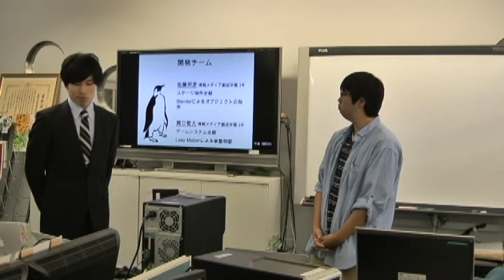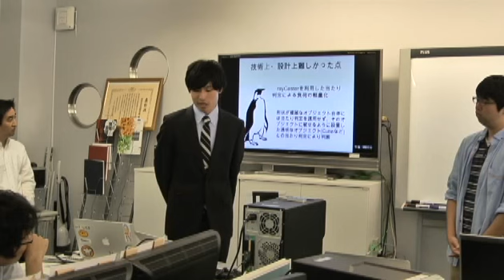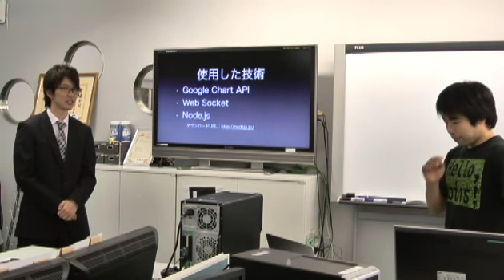筑波大学COJTソフトウェアコース第６期成果発表会―前編―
平成26年10月10日に行われた筑波大学情報学群組み込み技術キャンパスOJT第６期ソフトウエアコース成果発表会の映像です。